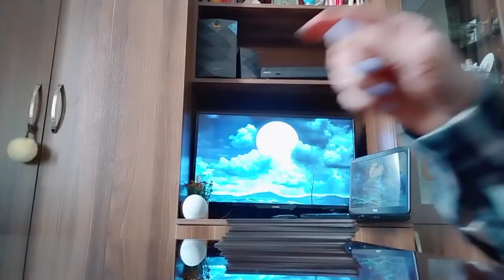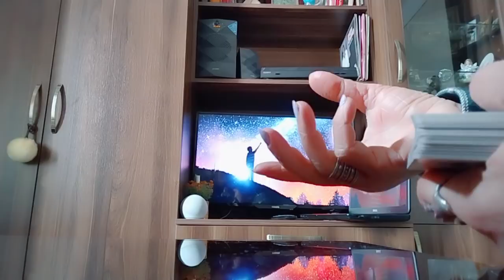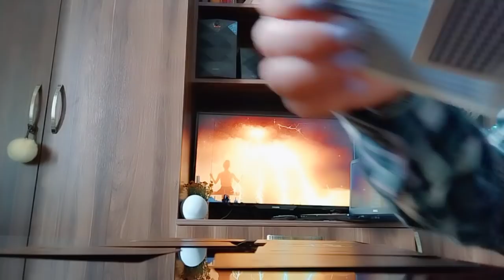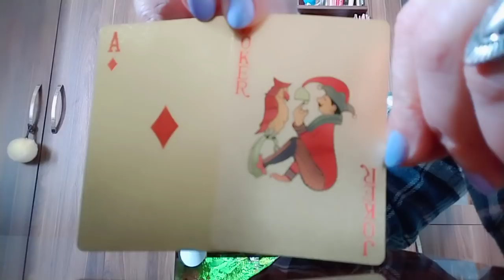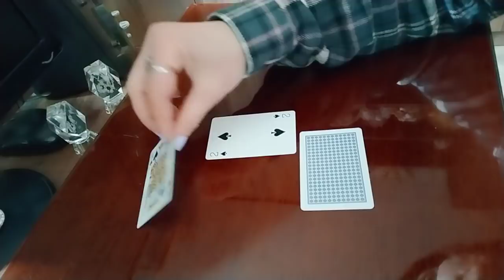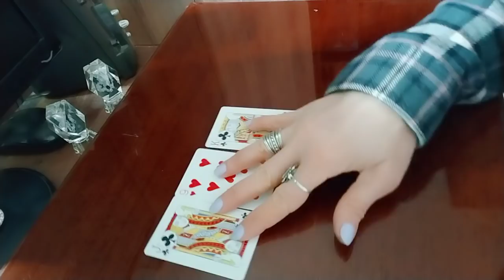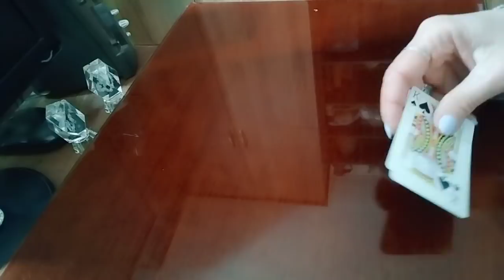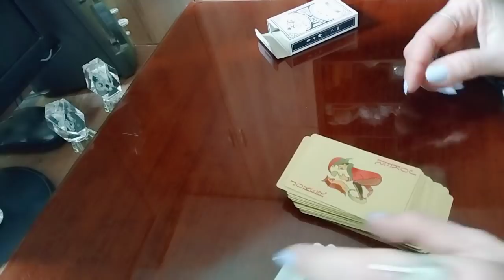კარგი ამბავი, რომელსაც ალბათ არც კი ელით/პროგნოზი ტაროსგან🃏✨✨✨🃏..